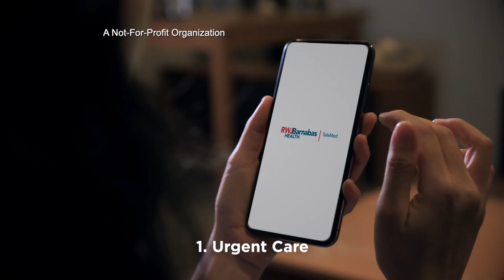NJ Dept. of Health Commissioner Discusses the COVID Vaccine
Steve Adubato is joined by Judith M. Persichilli, RN, Commissioner, New Jersey Department of Health, to discuss the lessons learned by Department of Health throughout the pandemic and the importance of the federal government in funding vaccine manufacturing.

1/29/21 #2402